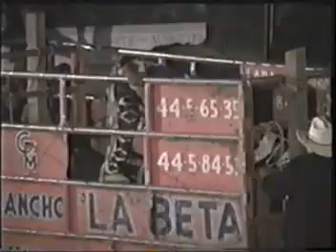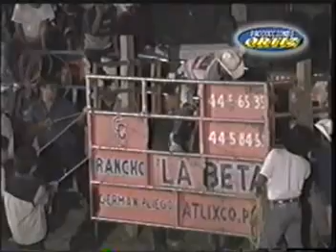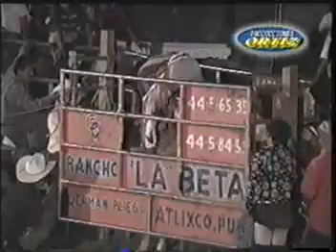LO MEJOR DEL JARIPEO RANCHERO PARTE 2